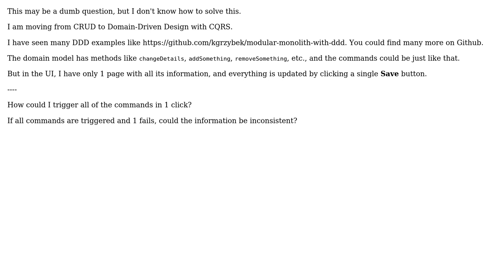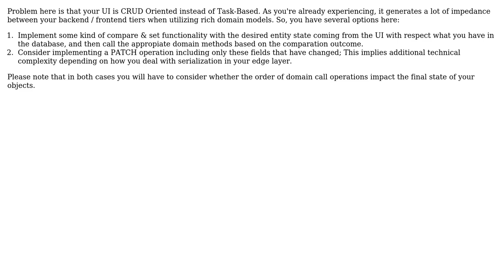Software Engineering: CQRS Domain Driven Design and single save button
With thanks & praise to God, and with thanks to the many people who have made this project possible! | Content (except music & images) licensed under CC BY-SA | Music | Images & others | With thanks to user Ngoc Nguyen user George and the Stack Exchange Network Trademarks are property of their respective owners. You are responsible for your own actions.